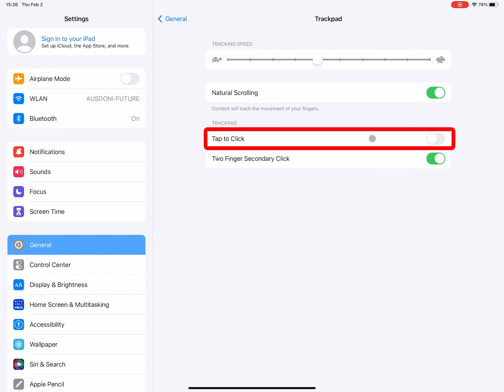How to Set up Track Pad